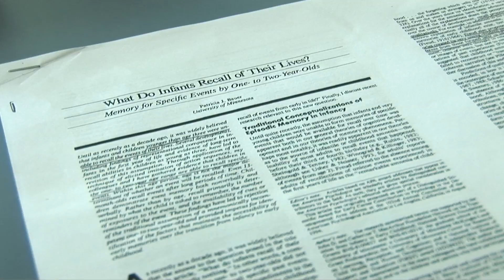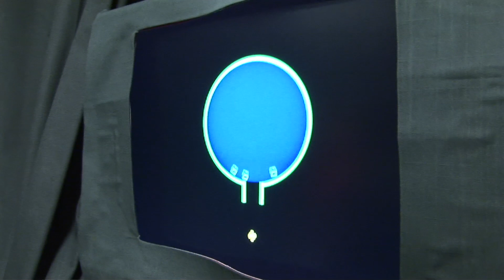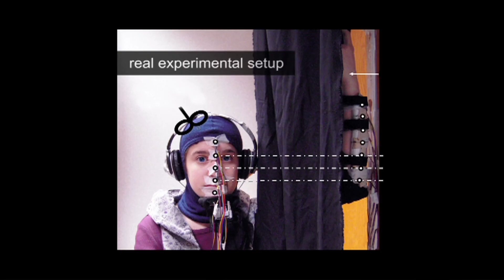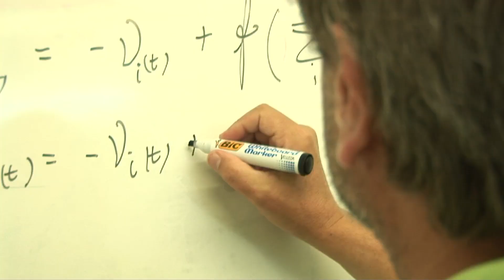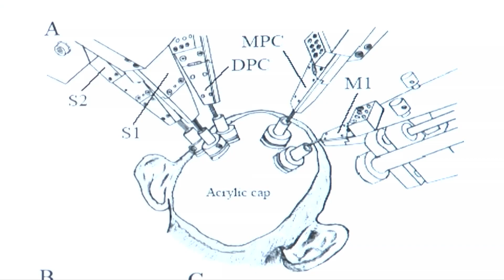Exploring the complexity of the brain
Researchers at the Cognition and Brain Unit are studying different neuronal process related to the language, memory, perception and attention in their respective laboratories.